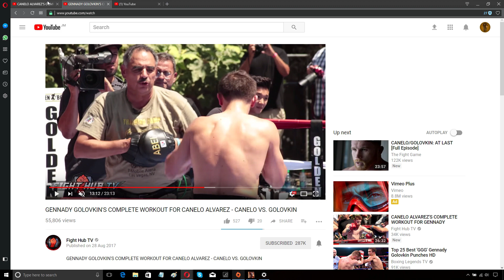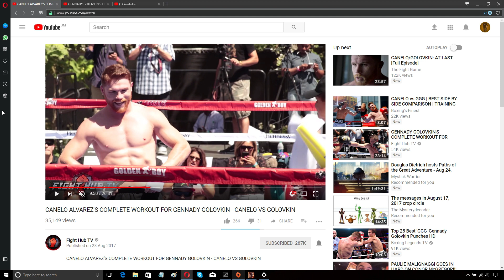GENNADY GOLOVKIN - OUT OF SHAPE FOR CANELO ALVAREZ MATCH???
"GGG" DON'T LOOK AS LEAN AS USUAL. CAUSE FOR CONCERN??